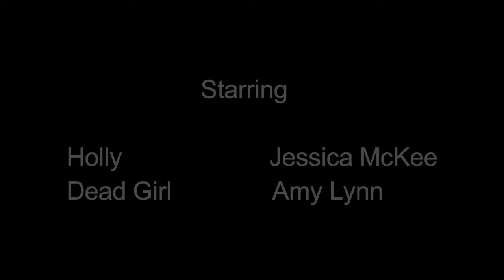A Short by Paige Joy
A Short Horror by Paige Joy.  Enjoy

Don't Fall Asleep.